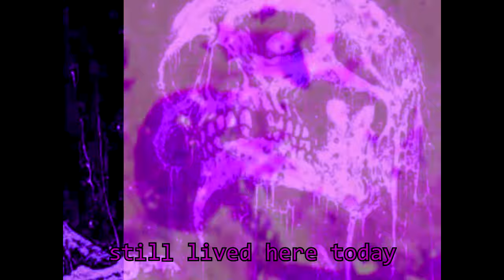stuck inside LEAN SKELETON verse